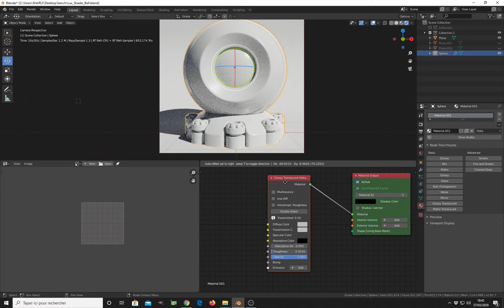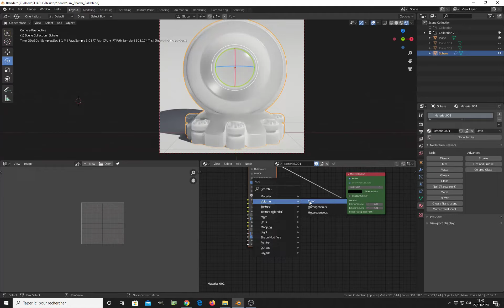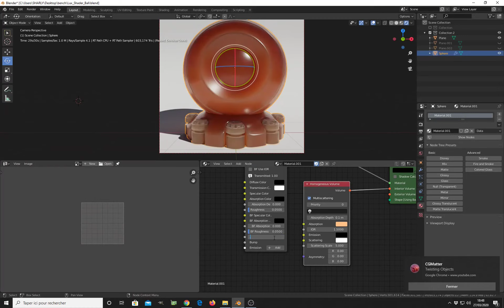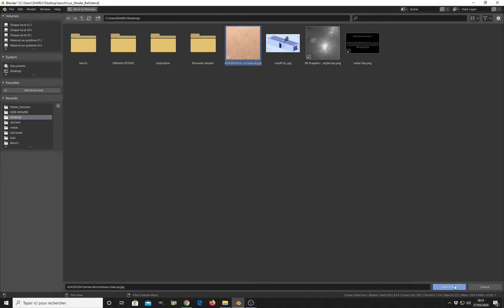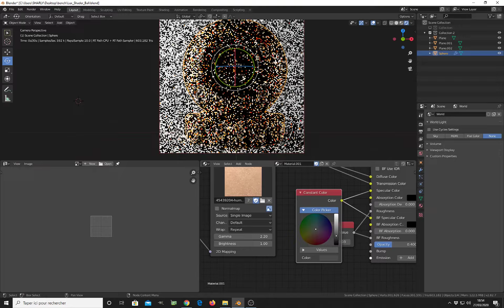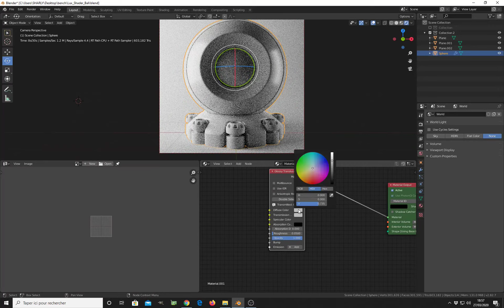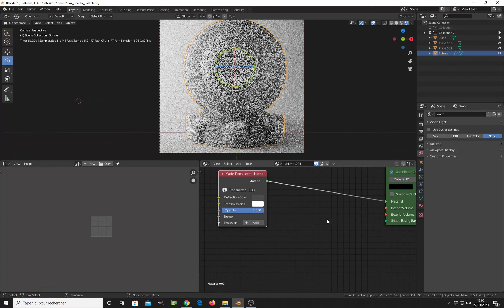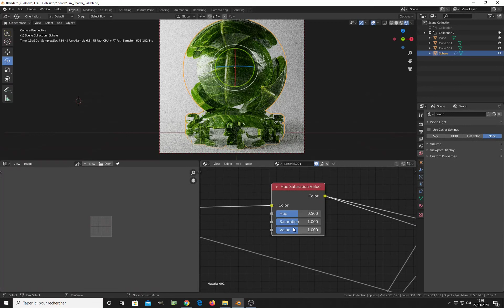Luxcore Shader for Noobs 2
Second part of the Blender 2.8  Luxcore Shader tutorial cover translucent material and its application :

__Skin
__ Cloth
__ Curtain
__ Paper
__ Plastic
__ Candle
__ Marbles